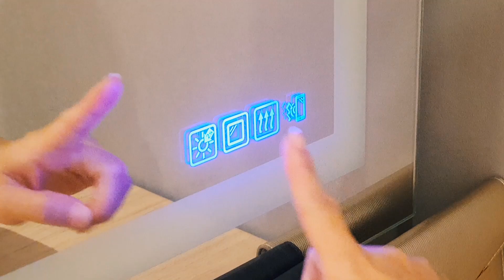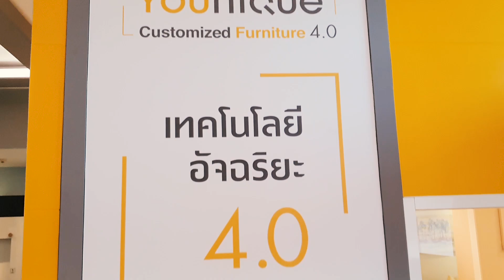ตกแต่งห้องนอนใหม่ของน้องเกรซน้องกายที่ Younique จาก Index Living Mall